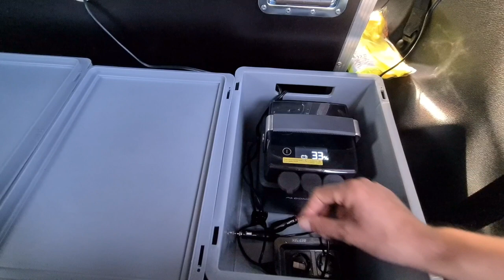QUQUQ Box mieten bei Lazy Bus Mallorca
Lazy Bus Mallorca zeigt euch den „Lifestyle Camper“, den ihr mit kompletter Ausstattung mieten könnt, um die Insel zu entdecken. Neben der QUQUQ Campingbox gibt es viel praktisches Zubehör und weitere Optionen.